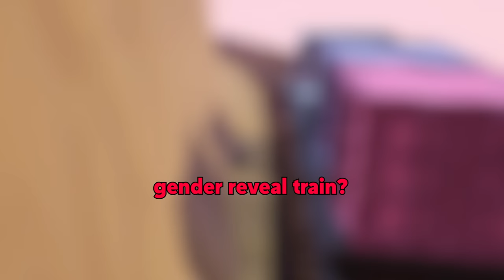We joined a GANG!?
▼ GOONS PODCAST ▼

▼ FOLLOW ME ▼

▼ FONT COLORS ▼

♦ TheDooo - Red
♦ Blarg - Orange
♦ Yumi - Light Blue

▼ INTRO & OUTRO ▼